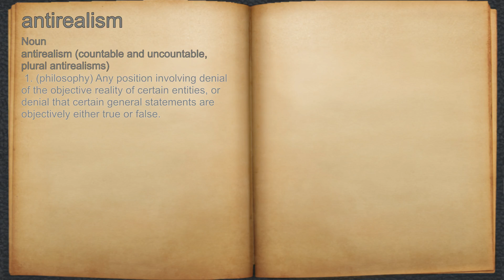What does antirealism mean?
A spoken definition of antirealism.

Intro Sound:
Typewriter - Tamskp